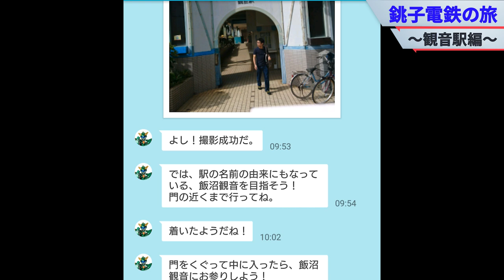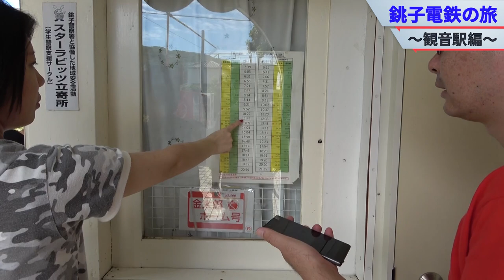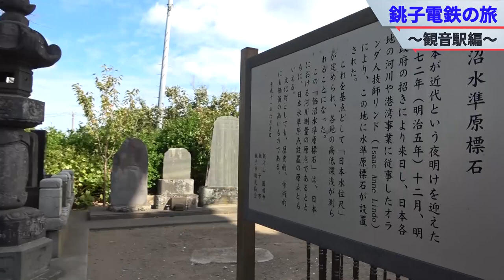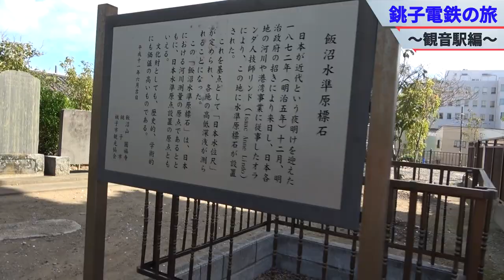【まきなちゃんと銚子電鉄駅クエストをやる旅】ミッション2観音駅：飯沼観音でお参りをしよう